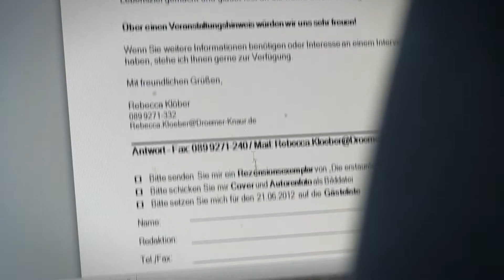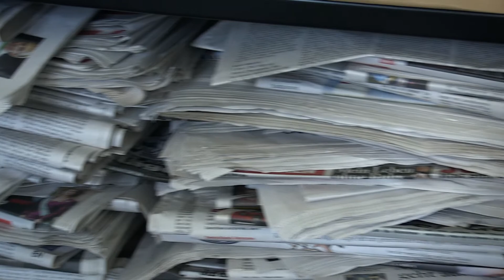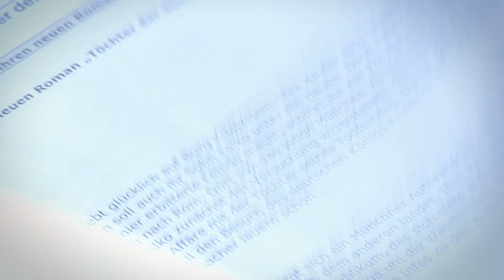Berufsvideo: Pressereferentin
Der MedienCampus Bayern e. V., getragen vom Bayerischen Staatsministerium für Wirtschaft und Medien, Energie und Technologie, ist der Dachverband für die Medienaus- und -Fortbildung in Bayern Im MedienWiki informiert er über Ausbildungen, Studiengänge und Berufsbilder